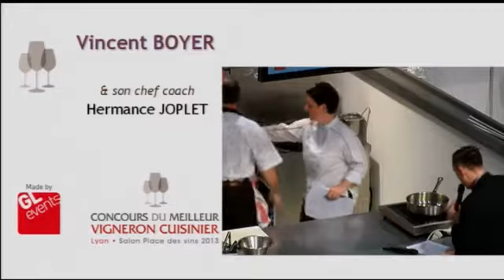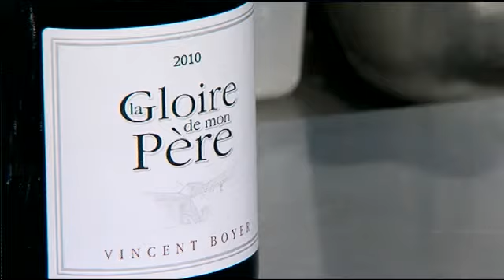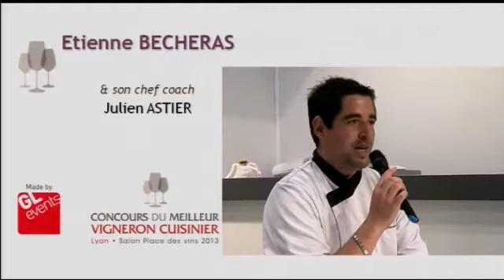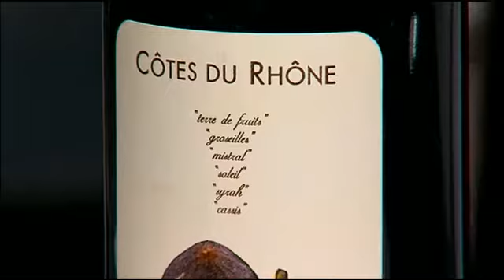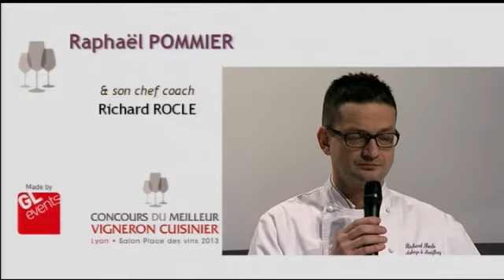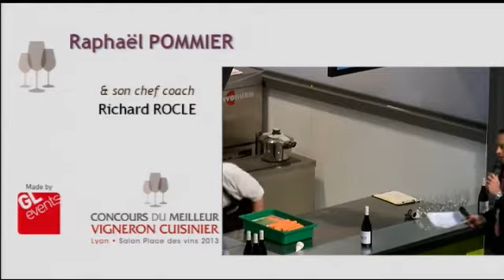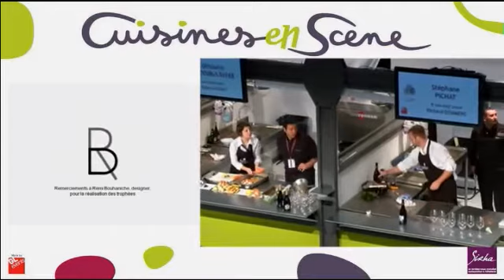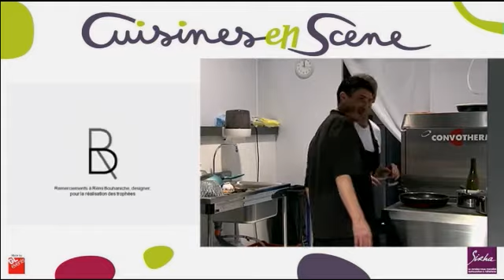Concours du Meilleur Vigneron Cuisinier 2013 (2/7)